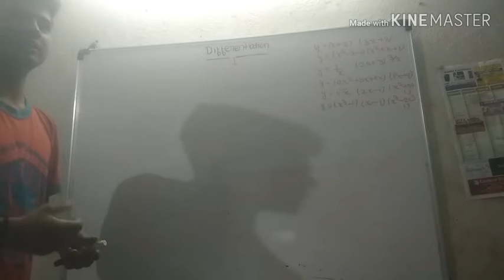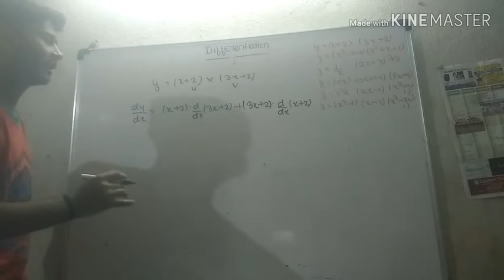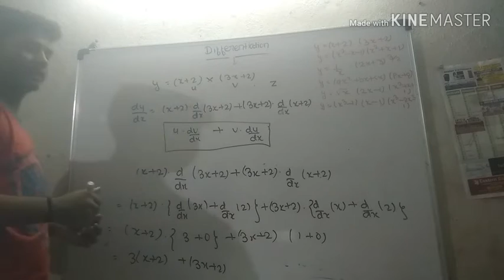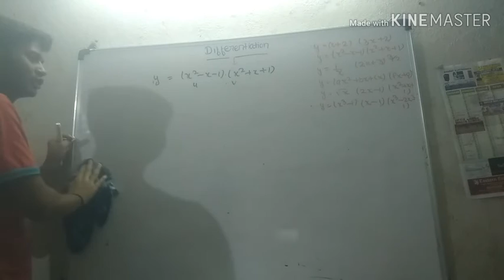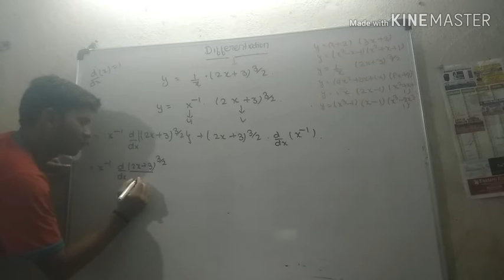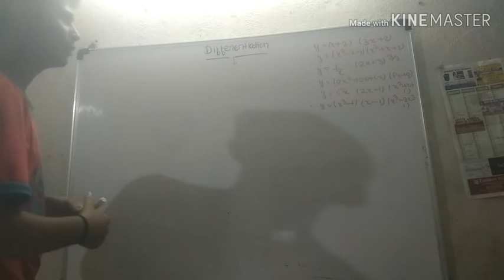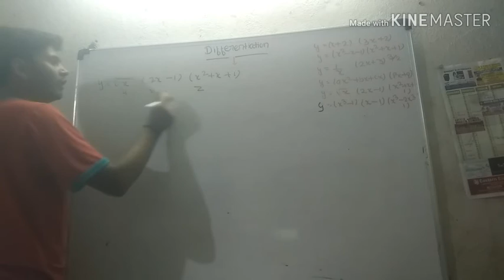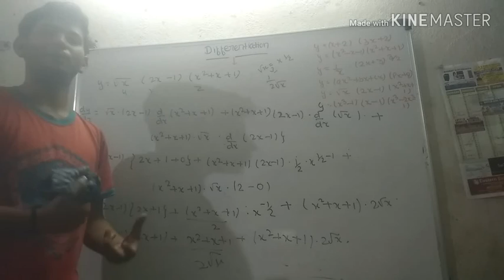Differentiation (part-3):- product rule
In this vedio we will continue 3rd vedio of differentiation in which we will discuss about the product rule, that is when there will be two different terms in the form of multiplication than how we should differentiate the given term